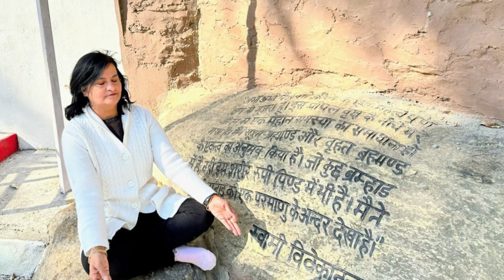56 years in Planet Earth, wishing few more💕